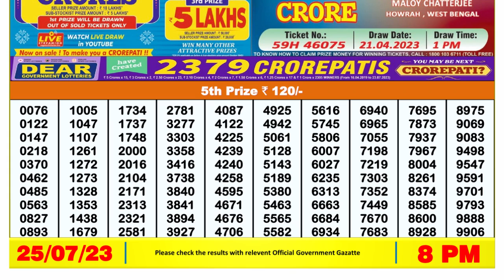🔴Dear Lottery Sambad Live 8pm today 25.07.23 Nagaland State Lottery Result